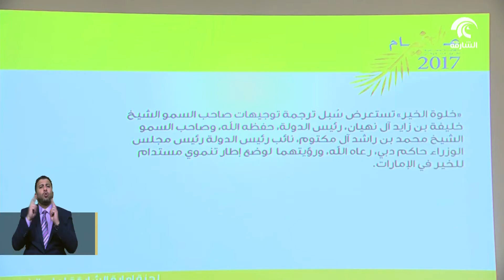انطلاق ملتقى خورفكان الاقتصادي الأول